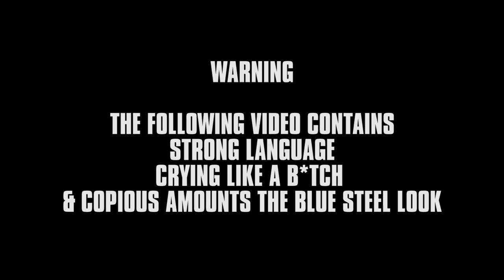BEST KATARINA IN SOUTH AFRICA | Carl-Heinz Rennie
Highlights of me carrying my teammates & friends in a League of Legends match with my charismatic attitude, with just a pinch of salt. Let's not forget the blue steel concentration face.

I spent quite some time editing this, as well as doing visual effects elements, so I hope you guys appreciate it.

Let me know if you guys like this, and i'll do more of these in the future, or if you guys would like to see full gameplay videos which are informative on how to play and climb with Katarina.

Credits:

Chad Lawrence - Intro icons motion graphics

Song: Lensko - Let's Go!